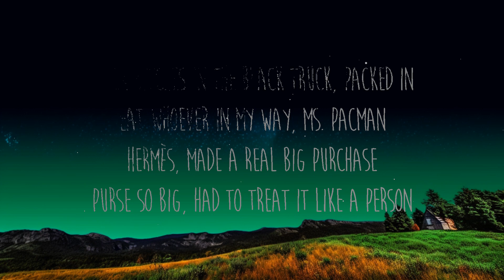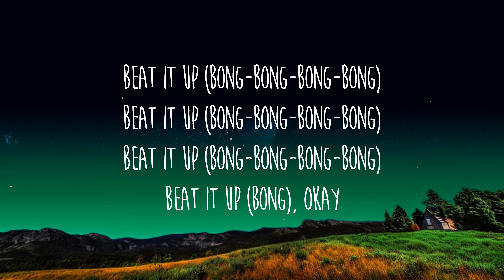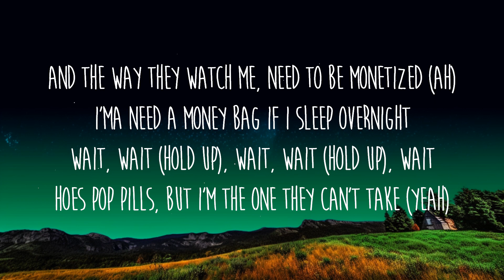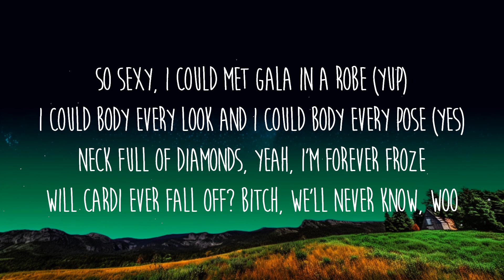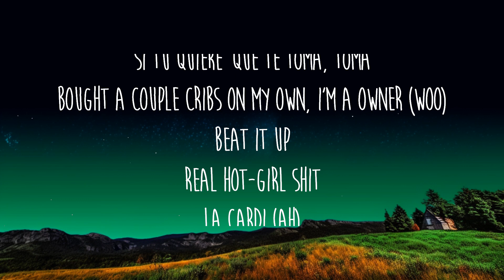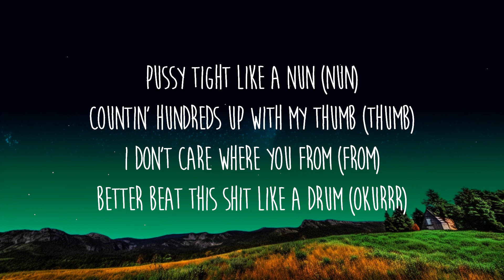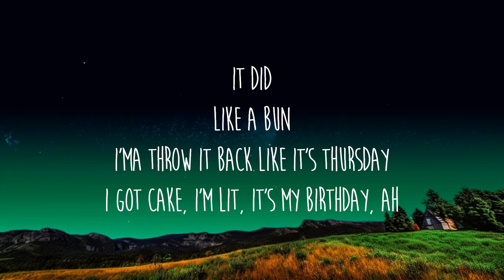Cardi B, Megan Thee Stallion - Bongos | 25 Min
Lyrics: Cardi B, Megan Thee Stallion - Bongos

[Intro: Cardi B]
Bong, bong, bong, bong (We good?)
Bong, bong, bong, bong (Like a drum)
Bong, bong, bong, bong (This is fire)
Bong, bong, bong-bong-bong-bong

Nigga, eat this ass like a plum (Plum)
This pussy tight like a nun (Nun)
Better chew it up like it's gum (Gum)
Then wipe your mouth when you done, mm (Okay)
I'm hot like Nevada
Pussy get popped, piñata
Bitch, I look like money (Like money)
You could print my face on a dollar

[Refrain: Cardi B]
Beat it up (Bong-bong-bong-bong)
Beat it up (Bong), okay

Five, four, three, two, one, lift off (Hey)
Honey, I'm home, shoes gettin' kicked off (Uh)
Every time I turn around, a bitch pissed off (Ah-ha)
Little dusty-ass hoes need a lint brush (Woo)
You gon' settle down, you gon' livе with him (What?)
I don't even wanna post a pic with him (No)
The bag hе just bought me was a Goyard (Goyard)
That ain't your nigga, he is both ours
Pussy tight like a nun (Nun)
Countin' hundreds up with my thumb (Thumb)
I don't care where you from (From)
Better beat this shit like a drum (Okurrr)
Don't be talkin' shit like you know me (Woo)
I ride dick like a pony
Girl, that nigga look like a brokey (Real hot-girl shit)
Go and fuck with his homie, he a (Ah)

This ass sit like the stallion
All these wannabes my lil' ponies
These hoes camped out in the comments
Always talkin' like they know me (Ayy)
Thick bitches in the black truck, packed in
Eat whoever in my way, Ms. Pacman
Hermès, made a real big purchase
Purse so big, had to treat it like a person
Bad bitch (Bad bitch) in real life (In real life)
Show me real love (Yeah, yeah), give a fuck about them likes ('Bout them likes)
Bitch tryna say I ain't fine, oh, aight
They know I'm thick like I'm eatin' beans with the rice
Like lean over ice, got the real meat pies (Yeah, yeah, yeah, yeah)
I be spillin' like my ass out these jeans when they tight (Yeah, yeah, yeah)
And the way they watch me, need to be monetized (Ah)
I'ma need a money bag if I sleep overnight
Wait, wait (Hold up), wait, wait (Hold up), wait
Hoes pop pills, but I'm the one they can't take (Yeah)
Hot-girl shit, I'ma make somethin' shake (Brrt)
I know these stiff hoes can't relate (Ah)

Shoot your shot like a free throw
Just know this pussy ain't free, though
My BD is a Migo
Bitch, your BD is a zero
My back shots sound like bongos
I ain't scared to admit I'm a freak ho (Ah)
At least I'm gettin' my money (Yeah)
Y'all hoes broke, puss